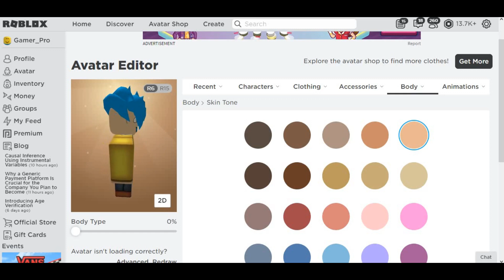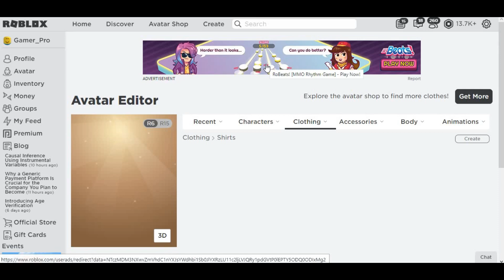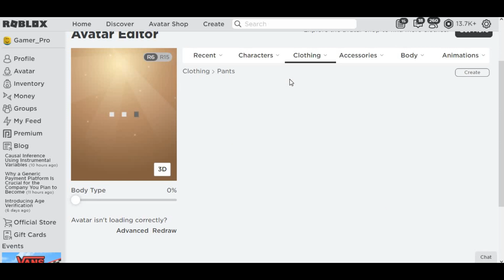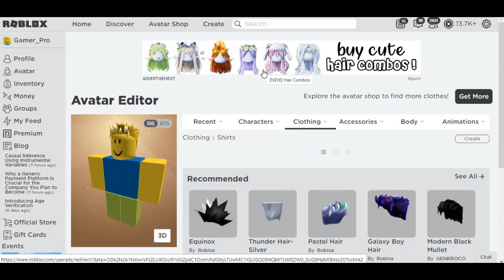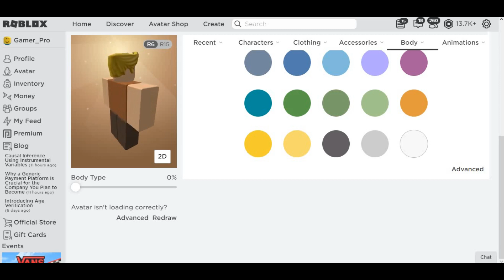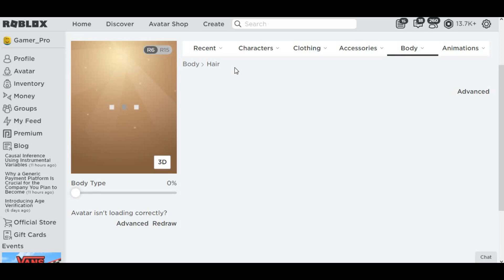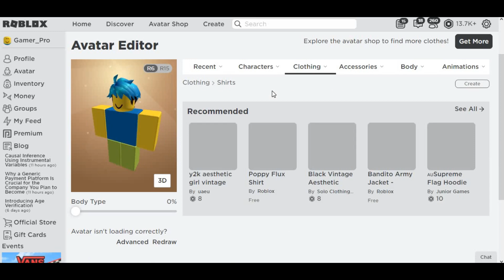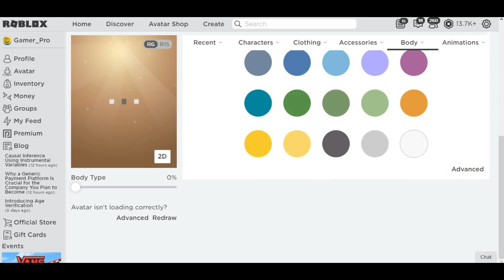How To Make Bob & Bosip In Roblox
wait bob? isn't that dream guy already named bob?
and don't forget to join my groups and buy some clothing from them so i can get robux for the characters you want me to make!